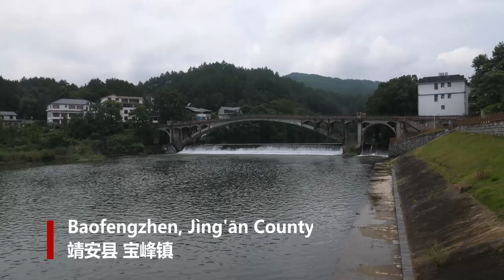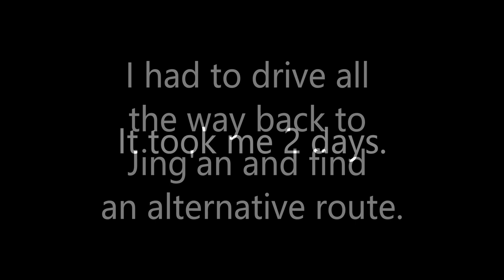Xiushui - Hell and High Water I: The Journey to Xiushui River [江西省 宜春市]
As I finish my tour of Nanchang Prefecture’s 9 counties and districts I head towards my next destination — a river in Jiujiang Prefecture which borders Nanchang from the North.

My destination is the town of Xiushui in Jiujiang Prefecture which lies on the Xiushui River -- one of the most ferocious and pivotal battles of the second Sino-Japanese war.

The Battle of Xiushui River took place in spring of 1939 between the Chinese National Revolutionary Army and the Japanese Imperial Army in the Second Sino-Japanese War. It was the first major conflict to occur following a series of battles that were part of a larger engagement called the Battle of Wuhan.

Track: Sauvignon Blanc (Guzheng)  NCM version